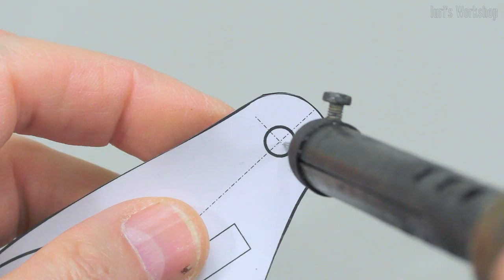🔅 Face Mask & Safety Glasses from Available Materials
I have already shown how to make various protective equipment in the following videos:
And I got a lot of criticisms about the complexity of manufacturing some designs. Therefore, I decided to show you how to make a very simple mask and goggles from available materials. Both products were tested during grocery shopping.

About the mask
I must warn you that all such masks have one significant drawback. They quickly accumulate moisture especially in cool weather. This moisture is an ideal medium for microorganisms. Therefore, if you are still going to use a similar mask, please change it at least every two hours. In addition, some scientists believe that impregnation of the filter with sodium chloride solution can reduce the multiplication of microorganisms on the surface of the mask
Simple logic also confirms this, as salt is a very good preservative.

In the cold season, glasses can fog up. If glycerin or soap does not help with fogging, you will have to make small cuts in the foam washers on top and bottom. This will reduce the tightness, but allow the use of glasses.